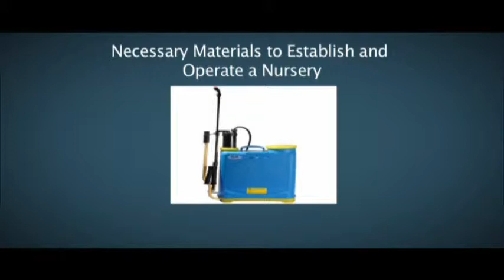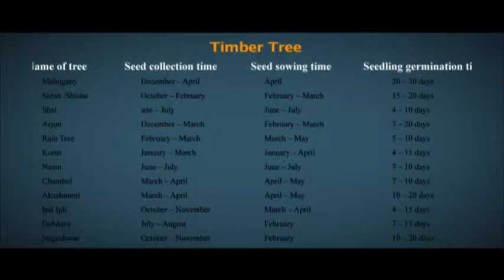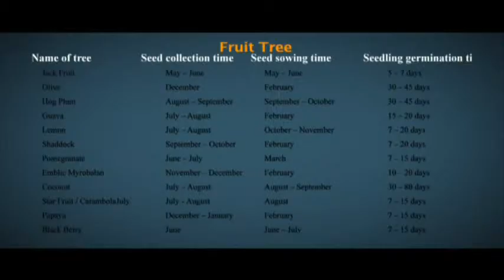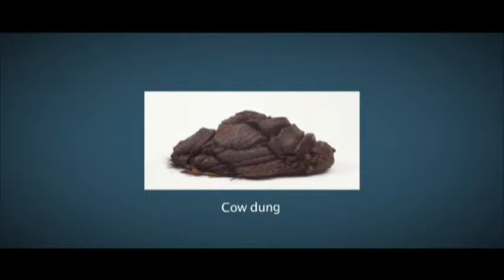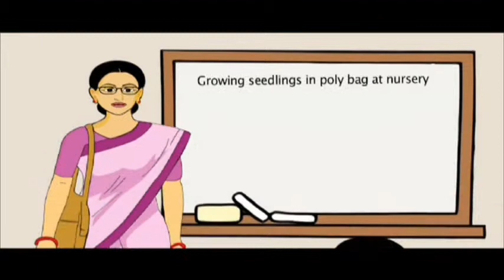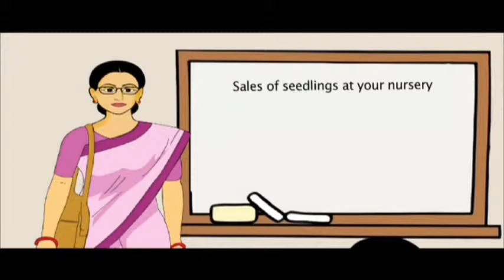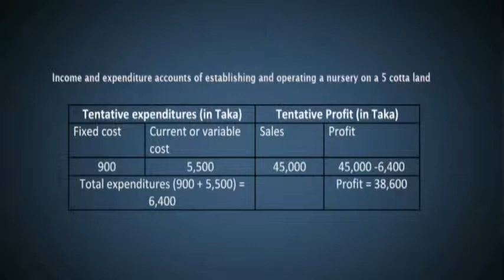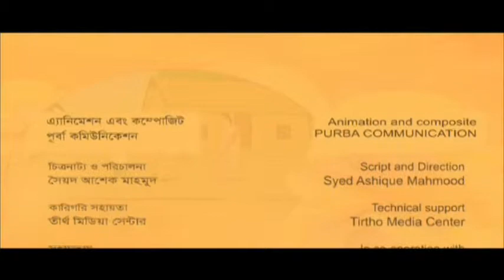Nursery (Let’s Work and Build Our Lives Series)